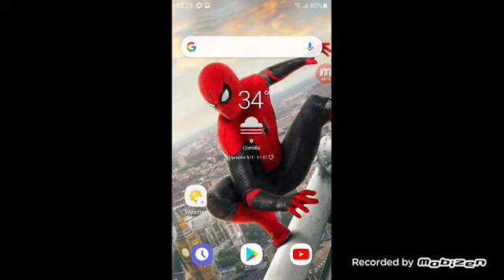Finally I found the Golden Mirado!! Wow